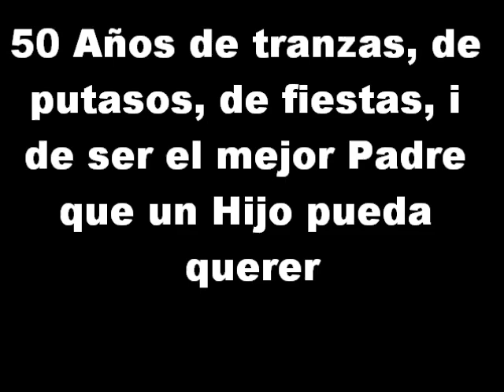Jose Alfredo "La Puerca" Arvizu Cordova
Te quiero mucho Pepe
mi padre, el mejor que se puede tener
D.E.P